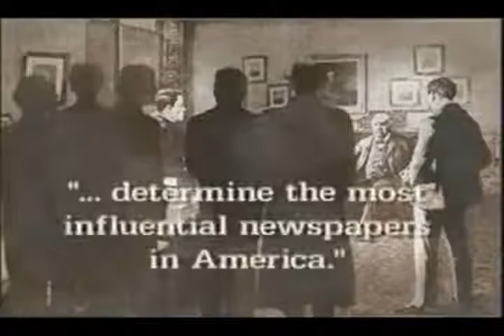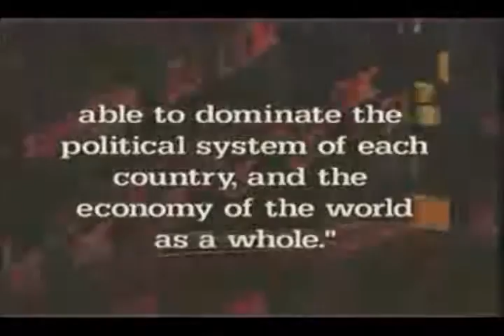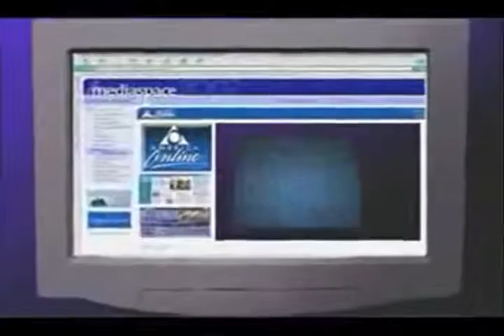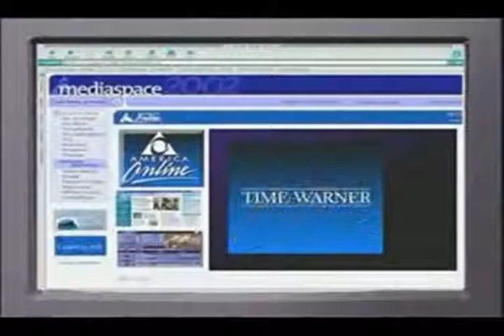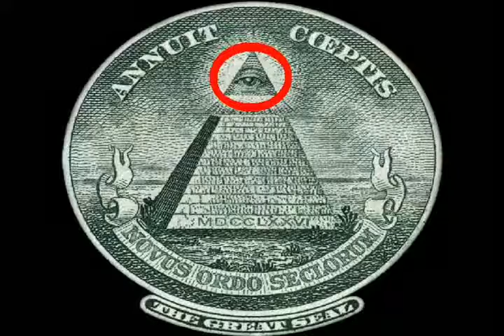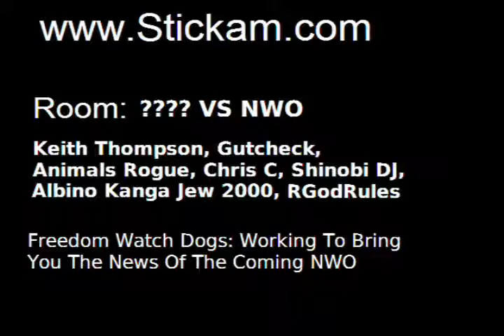Viacom Corporation, CFR - Council On Foreign Relations & Internet Freedom Of Speech